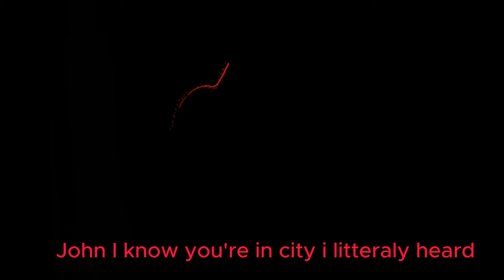HIDE AND SEEK W/@Hawx_vr but I have MODS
HEEEEEEEEEEEEEEEE'S BAAAAAAAAAAAAAAAAAAAAAAAAAAAACK